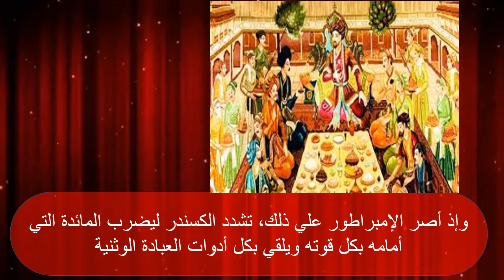الشهيد ألكسندر الطيبي2 | قصص حياه القديسين | اعداد قناه الملكه والامير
كان الكسندر جنديًا يتبع كتيبة من منطقة طيبة (بصعيد مصر).

سمع عنه الإمبراطور مكسيميانوس أنه صار مسيحيًا فاستدعاه، وإذ أمره بتقديم بخور وذبائح وثنية، رفض الكسندر. ولما أصّر الإمبراطور مستخدمًا سلطانه، أجابه الجندي بشجاعة مملوءة أدبًا: "إنك صاحب سلطان أيها الإمبراطور، لك أن تفرضه عليّ وأنا سعيد. إني أهابك كإمبراطور لكنني أحب إلهي أكثر منك".

هكذا في أدب أعلن طاعته وخضوعه للإمبراطور، لكن ليس علي حساب إيمانه وأبديته... إنه يخضع له في كل أمر زمني في الرب، أما الإيمان فحياته الخاصة التي ليس للإمبراطور أن يمسها.